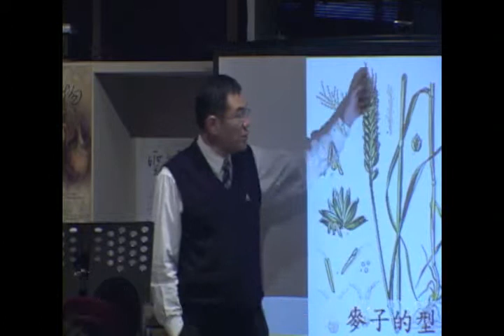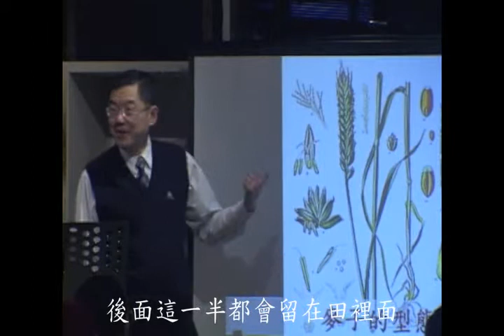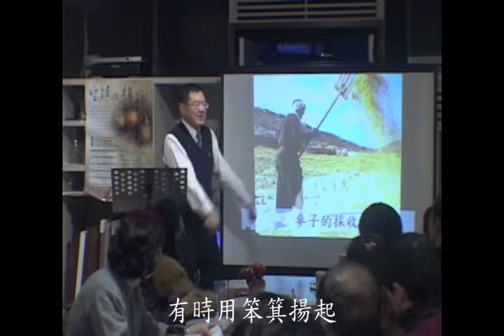歡呼於麥田(2)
麥穗要成熟的時候，頂端就會發白，當人要信耶穌的時候，是否也會顯出一些徵候？